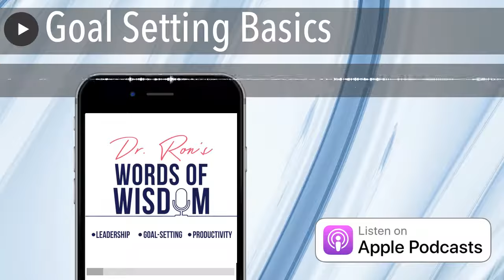Goal Setting Basics